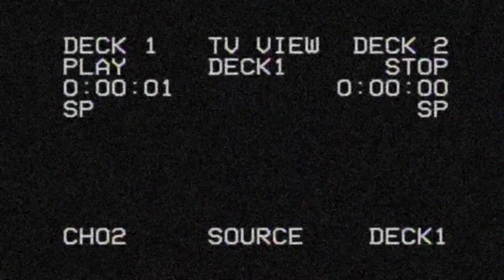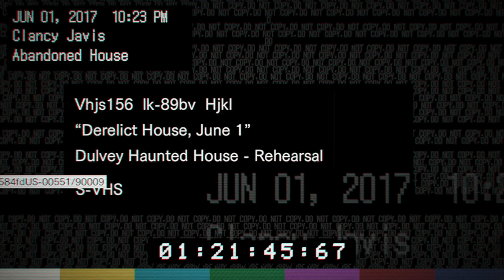resident evil 7:Ep 1: not one bit scary.